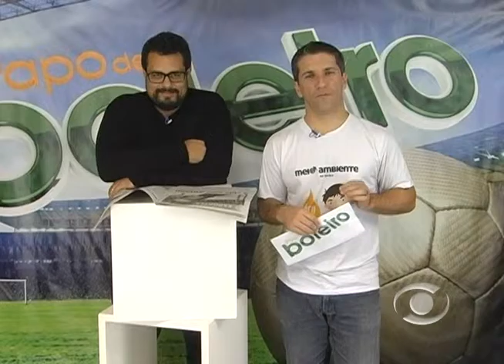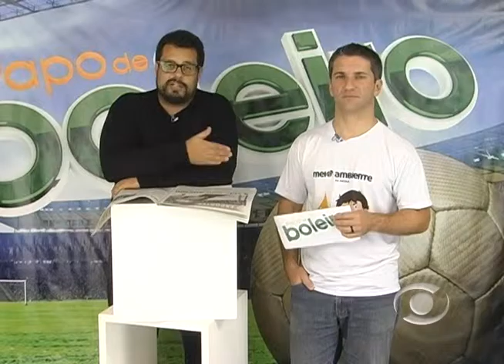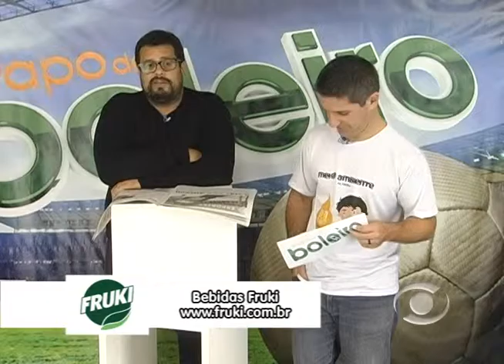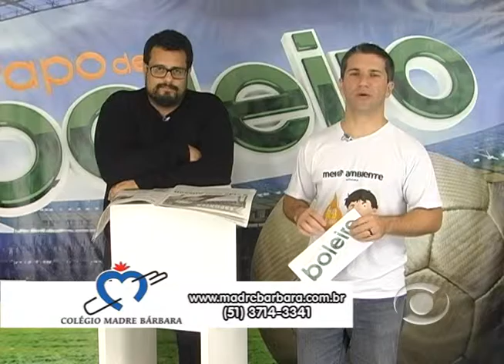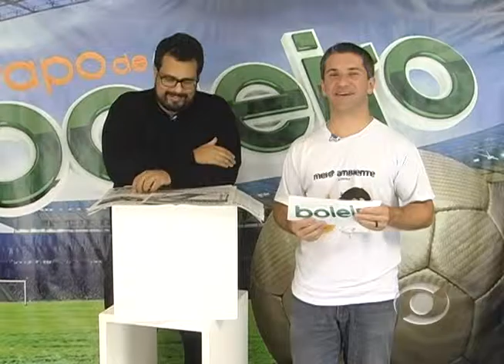Papo de Boleiro 17 05 2016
Edilson volta ao Grêmio, o Internacional testa três volantes e a Alaf enfrenta a Asif pela Série Ouro de Futsal! Confira agora, com Marcio Souza e Digo Botti, no Papo de Boleiro!